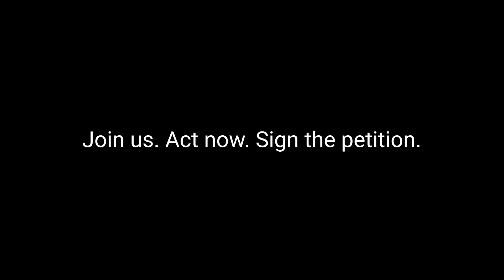It is time to become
⚠️WARNING: This video contains graphic content and may be upsetting for some viewers.
FurFreeFriday and therefore let's raise awareness. Apart from this ongoing pandemic, it is high time to close fur farms, due to their appalling conditions. Share this and sign our petition It’s up to governments to secure a future where animals, humans and the planet are safe from future pandemics.🌍